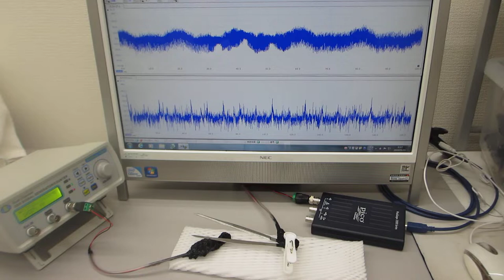超音波による表面検査技術（超音波システム研究所）